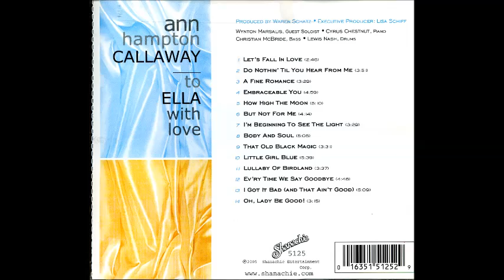Ann Hampton Callaway / A Fine Romance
Album : To Ella with Love